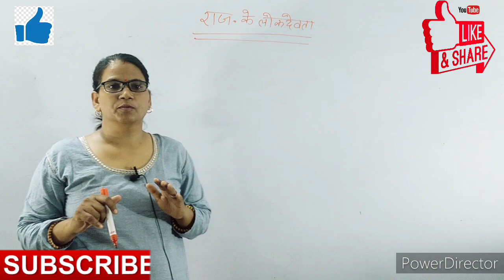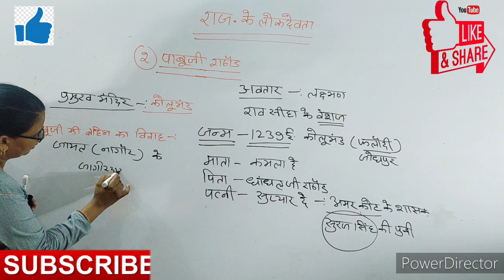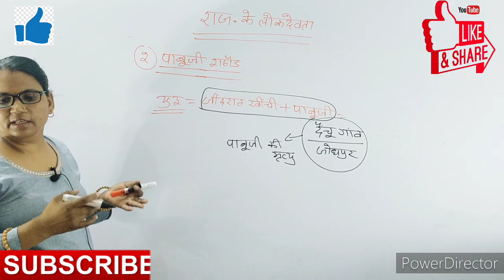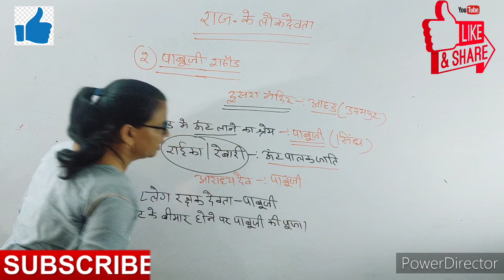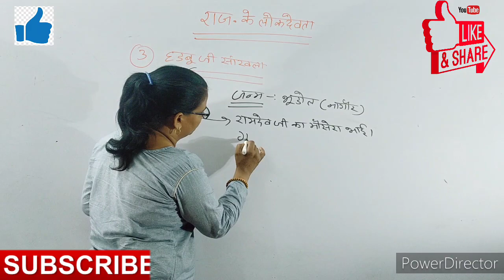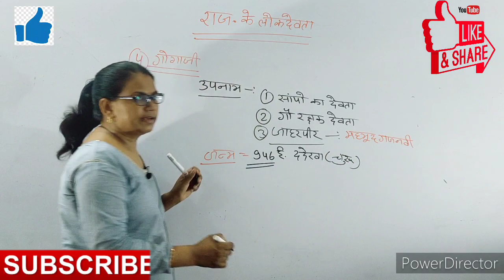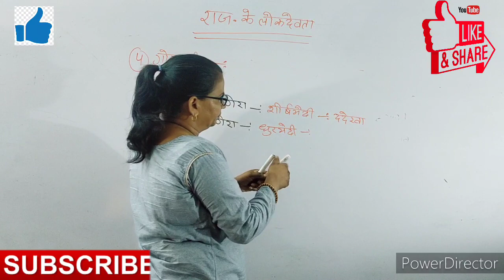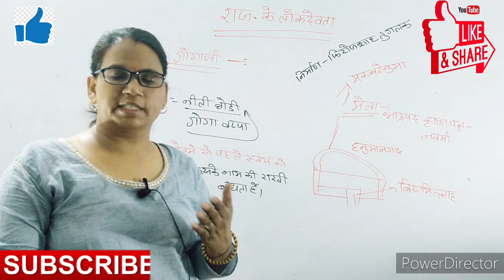राजस्थान के प्रमुख लोक देवता ll भाग-2 with short tricks ll by gk mam ll JATIN COMPETITION CLASSES l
राजस्थान के प्रमुख लोक देवता ll भाग-2  with short tricks ll by gk mam ll JATIN COMPETITION CLASSES ll